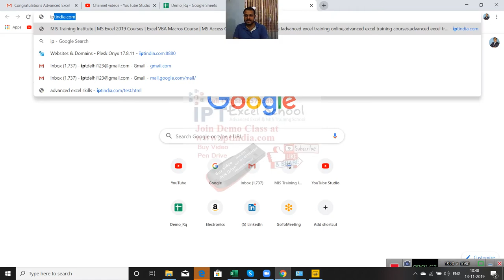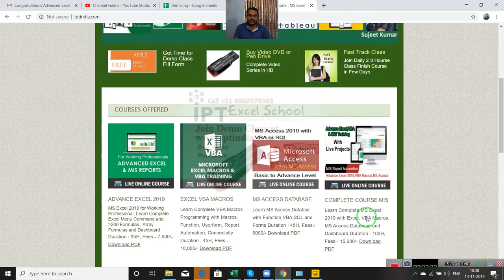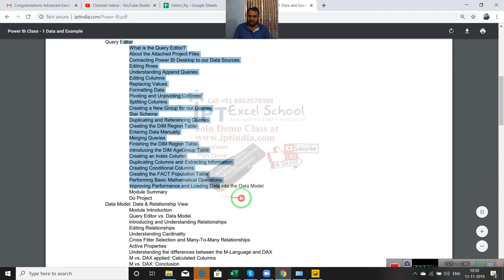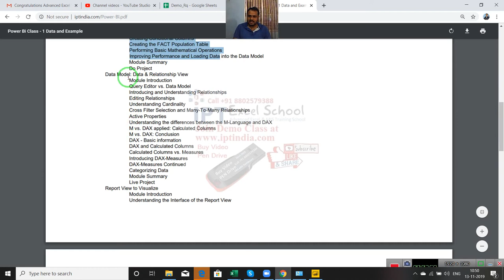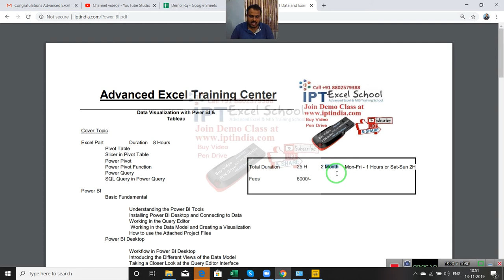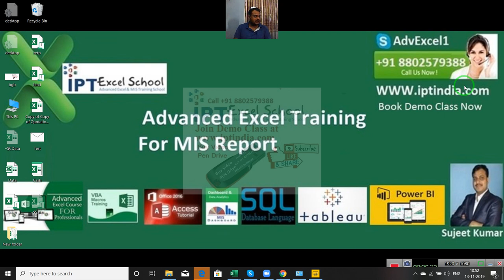Course Introduction of MS Power BI